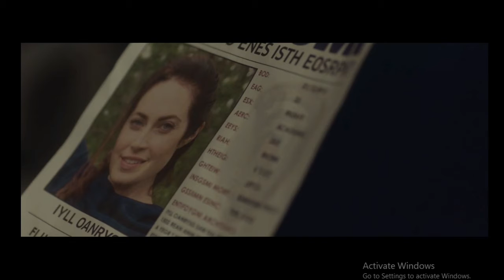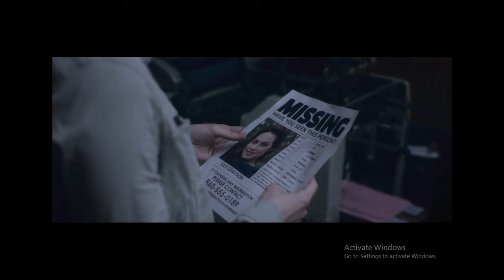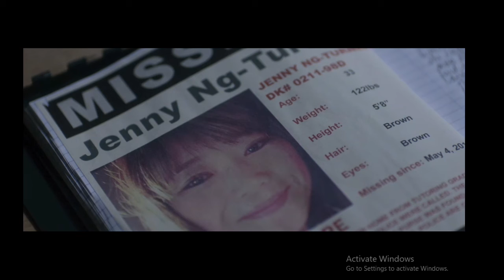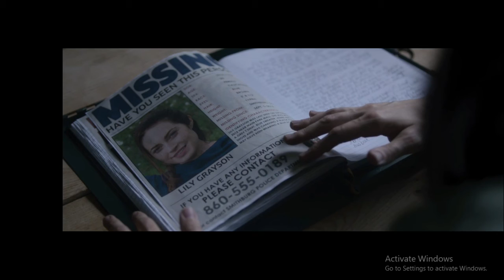RADIUS Movie Plot Explained In Hindi.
movies ending explaind in hindi
ending explained
movie explained
movie explanation
movies explained
science fiction movies in hindi
sci fi movies explained in hindi
movies beyond imaginations
movies beyond imaginations in hindi
mystery movies in hindi
mystery movies explained in hindi
mystery movies
drama movies in hindi
Hollywood Movies exolanations
adult movies
adult movies in hindi
adult movies explained in hindi
adult movies explanations in hindi
superhero movies in hindi
superhero movies explained in hindi
monster movies in hindi
monster movies explained in hindi
creature movies explained in hindi
creature movies in hindi

peninsula movie ending explained
peninsula train to busan 2 explained
train to busan 2 explained in hindi
adult movies
korean adult movies
movie 18+
korean adult movie
hollywood zombies movies
zombie movies in hindi